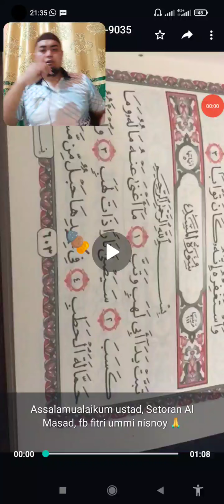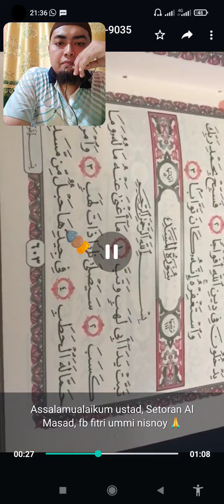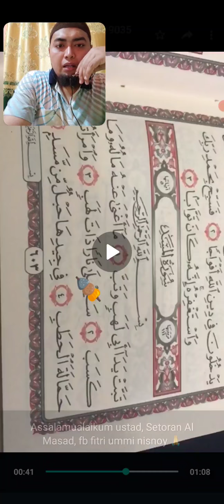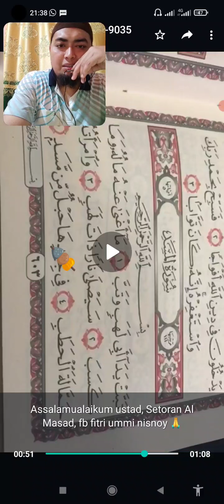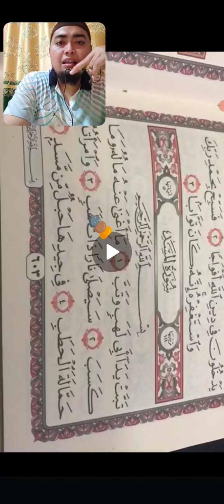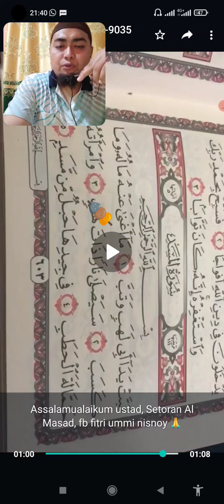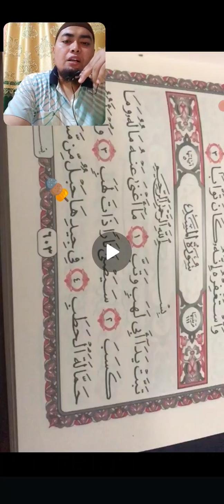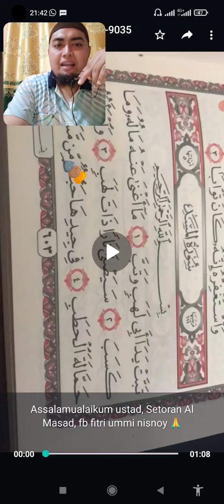koreksi bacaan surah Al Massad ibu fitri ummi